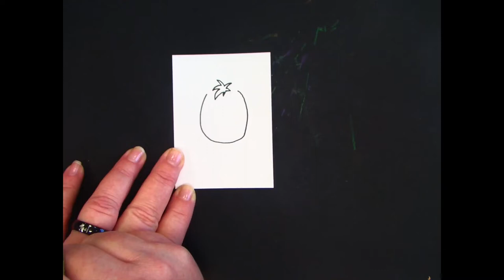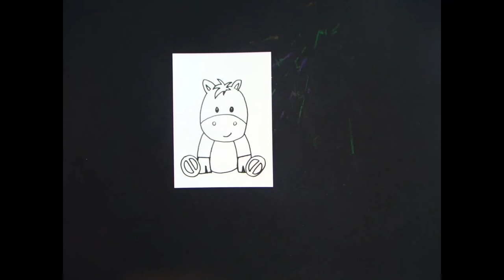Quick Draw: Zebra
In this quick draw video, I show you how to draw a cute zebra.  I used Artist Trading Cards and pen to create mine, but of course you can use the materials of your choice.
These Quick Draw videos were created for elementary students as fun simple drawing ideas to get students started drawing.  The simplicity helps them be successful.